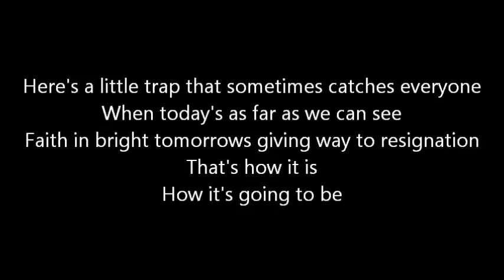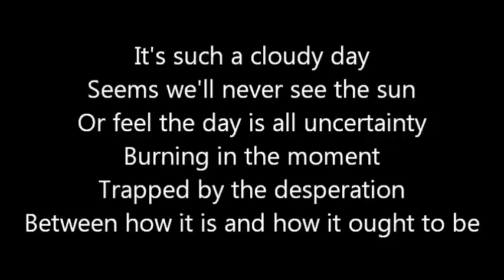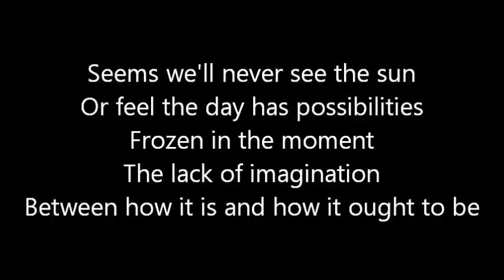Rush-How It Is (Lyrics)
Rush-How It Is from the 2002 album 'Vapor Trails'. Enjoy!